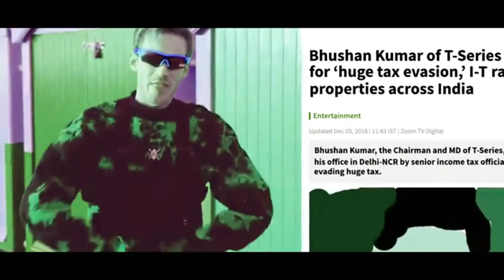Congratulations but PewDiePie is an alien from Area 51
fOr lEgAl rEaSoNs tHaTs a jOkE